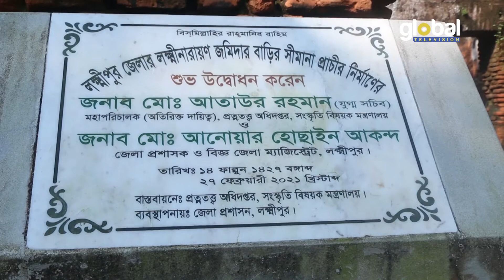ভুতুড়ে জমিদার বাড়ি | Global TV News